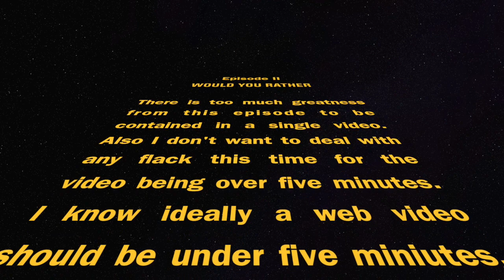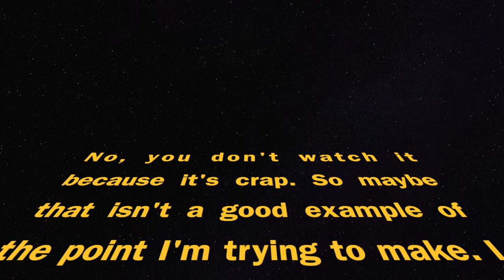Would You Rather? w/ Tom Zawacki EP2: Ryan (Part 1)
Welcome to the second episode of Would You Rather? w/ Tom Zawacki. I drive around with a guest, have them spin a wheel and answer "would you rather?" questions. My guest today is my hilarious friend Ryan. Topics discussed include parents, race, and for some reason Lebanon.